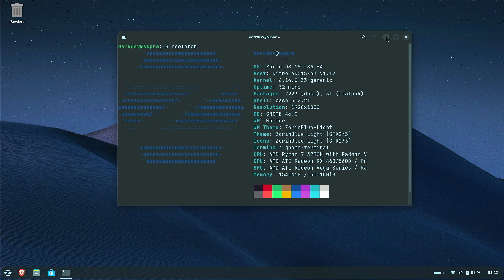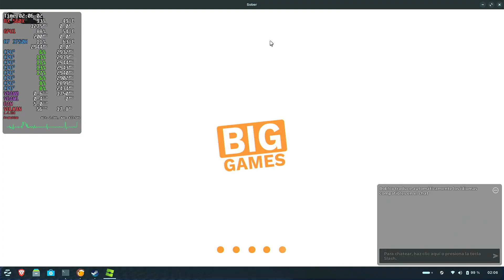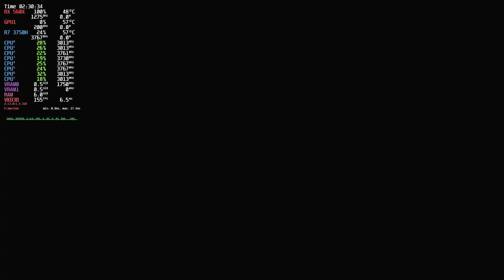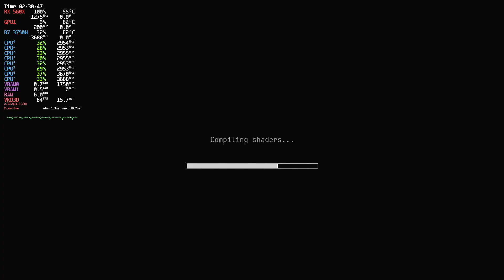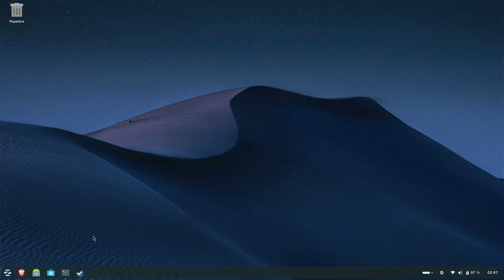Zorin 18 en modo gamer: ¿puede competir con Windows?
En este video ponemos a prueba Zorin 18 en modo gamer para ver si realmente puede competir con Windows en rendimiento, estabilidad y experiencia de juego. Probamos varios títulos, analizamos los FPS, el desempeño general y te cuento mi opinión real sobre cómo se comporta esta distro de Linux para jugar.
🔗 Enlace al servidor en la descripción. Unete

In this video, we test Zorin 18 in gamer mode to see if it can really compete with Windows in terms of performance, stability, and overall gaming experience. We try several games, check the FPS, performance, and I give you my honest opinion on how this Linux distro handles gaming.